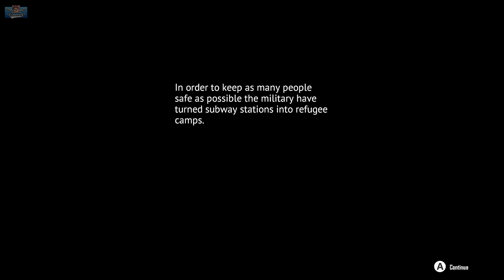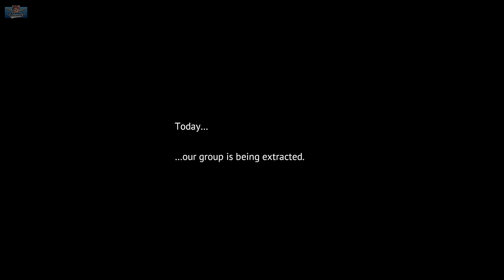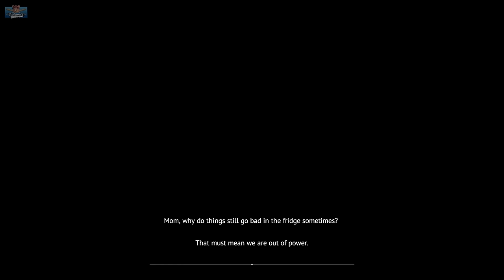I need to raise my child before I turn into a zombie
Playing as a parent, bitten by a zombie, having to raise her child before she turns! What a great concept! Lets check out this indie game called UNDYING.

MadMorph is a content creator, Gaming YouTuber, Twitch Partner, Audiobook Podcaster & TikTokker, recommending new indie games to play on YouTube, TikTok & Instagram.  Playthroughs are relaxing & cozy with a side of unintentional ASMR. Finding the games you've never heard of and that deserve more love and playing your old favourites.